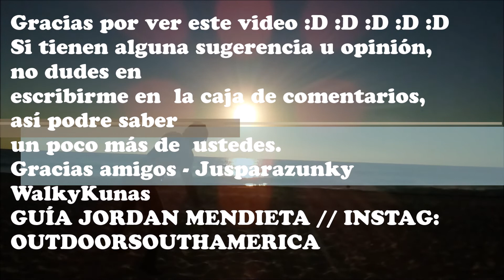TIPS para GANAR DINERO y VIAJAR por el MUNDO? // GUÍA JORDAN MENDIETA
Soy Guía Jordan Mendieta y deseo compartir millones de aventuras por el mundo con cada uno de ustedes :D :D SUSCRIBETE :D :D déjame tú opinión y así podre saber un poco más de cada uno, además eso me ayudara a crear un mejor contenido :D éxitos y a VIAJAR POR EL MUNDO.

EN ESTA OPORTUNIDAD LES COMPARTO VARIOS CONSEJOS QUE LOS AYUDARAN A EMPRENDER Y VIAJAR POR EL MUNDO, SEA CUAL SEA LA CARRERA PROFESIÓN U OFICIO QUE TENGAS, CREÉME QUE ESTOS TIPS TE SERVIRÁN... ÉXITOS !!!

Si deseas saber cuanto costo cada aventura, direcciones y hospedajes más detallados visita mis blogs, allí tengo descripciones de varias aventuras.